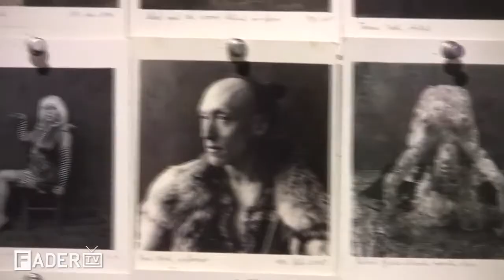Behind the Scenes on the Issue 73 Fashion Shoot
Mobolaji Dawodu takes us behind the scenes on our icon issue's fashion shoot in Brooklyn, New York.